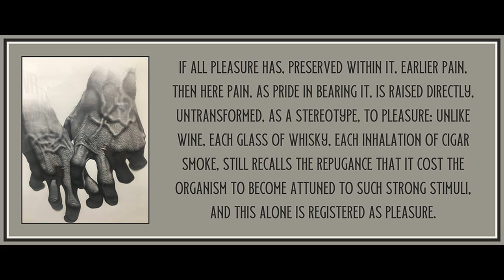24 from Minima Moralia by Theodor Adorno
Art is by Jesse Stern.